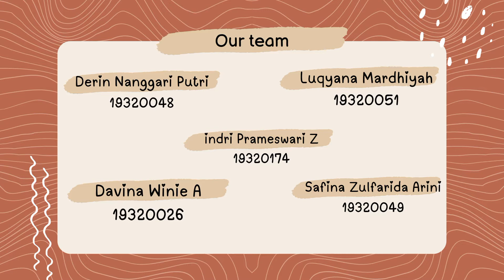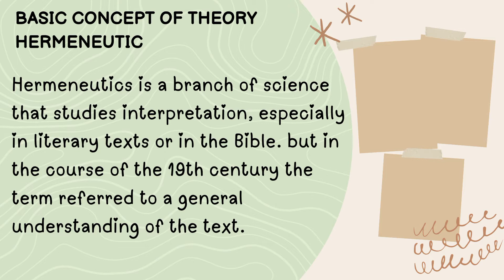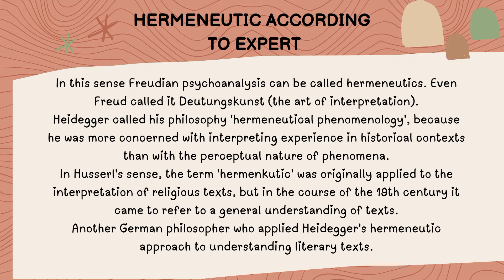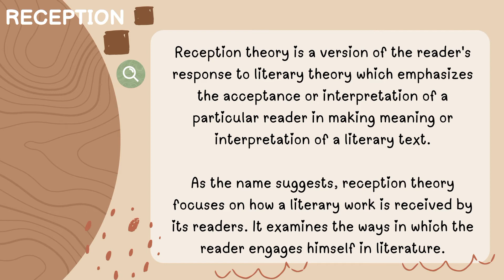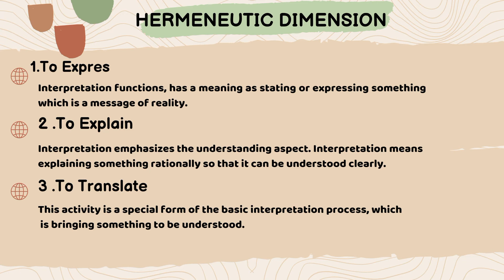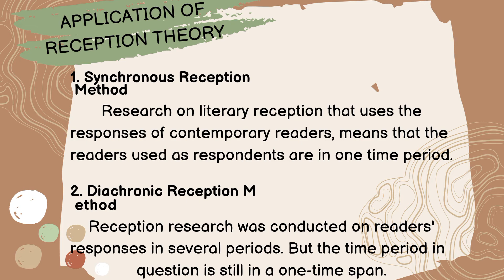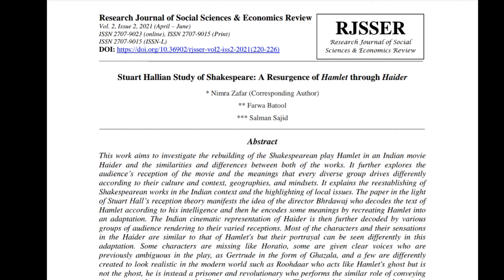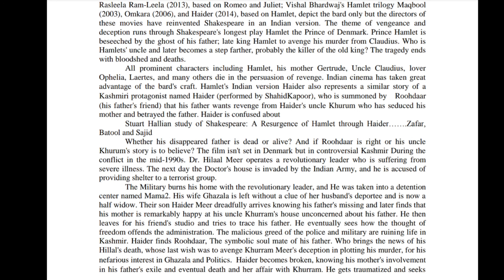Memahami teori Hermeneutics dan teori resepsi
Pendekatan Hermeneutics dan Teori Resepsi. Seperti apa konsepnya? dan contohnya? Silakan simak